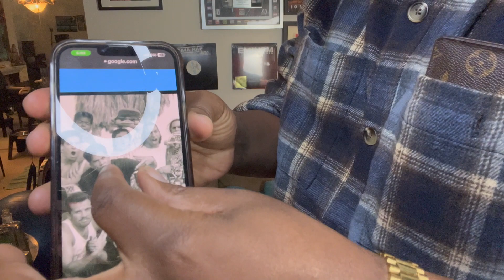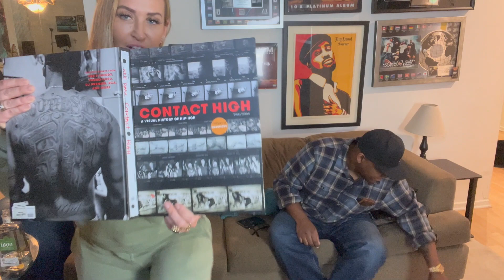Pep Williams stopped by my pad, so we talked "Contact High"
Photographer, director, skateboarder Pep Williams stopped by, noticed my coffee table book, and so we turned on the camera to talk about it!